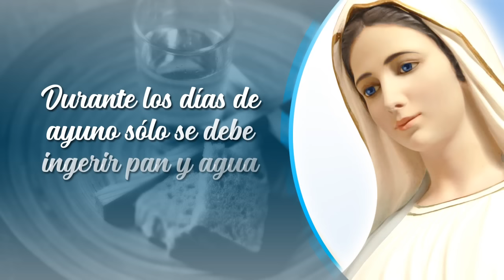¡EXPLICADO! Esta es la manera CORRECTA de hacer el A-YUNO a pan y agua (Medjugorje)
En este nuevo video quiero traerles una explicación completa y detallada sobre el tema de cómo ofrecer correctamente el ayuno a  pan y gua que pide la Virgen María en Medjugorje. Últimamente, a través de sus comentarios y mensajes, me han pedido más detalles o características sobre como ofrecer correctamente el ayuno, teniendo en cuenta distintas variables como los ingredientes, la cantidad de pan o agua, el tema de la edad, la duración, las oraciones que deben ofrecerse etc. Es por esto que he realizado este video que, a manera de guía práctica, les explica el contexto del ayuno y cómo ejecutarlo a la luz de  lo que nos ha venido inculcando la Virgen de Medjugorje.